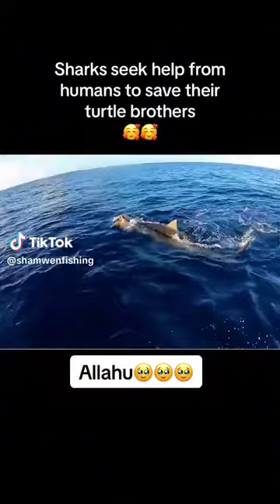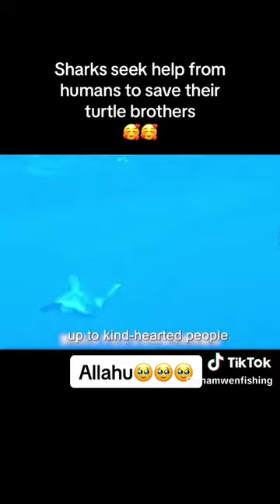shark seek help from human to save the turtle brother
The shark seeks help from humans to save the little turtle from death .. as he pushes the turtle to the man ship.. once it arrives near the ship man took out and saves the turtle ...